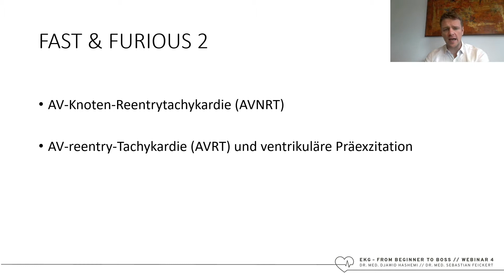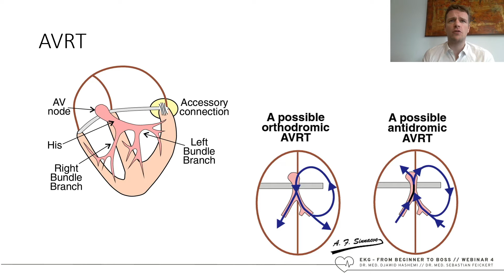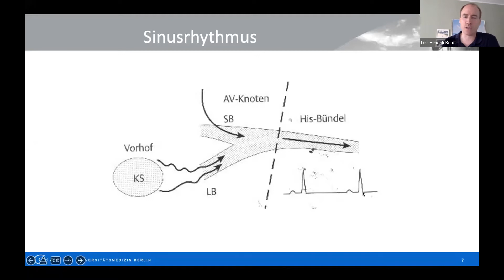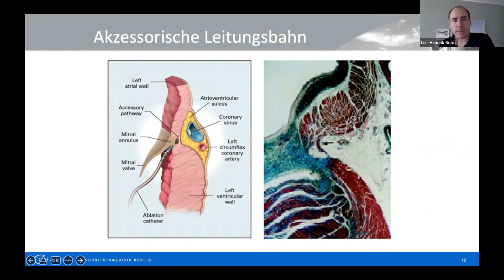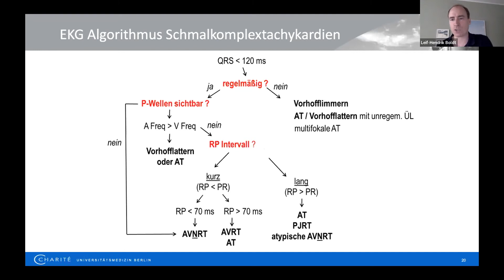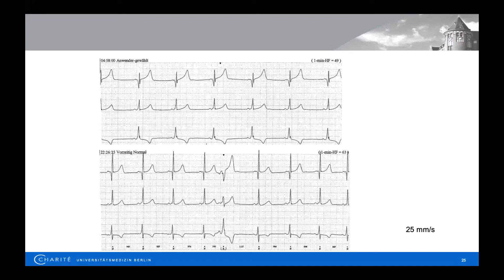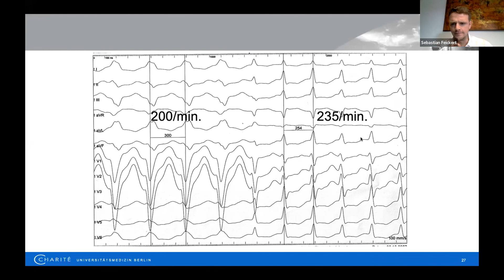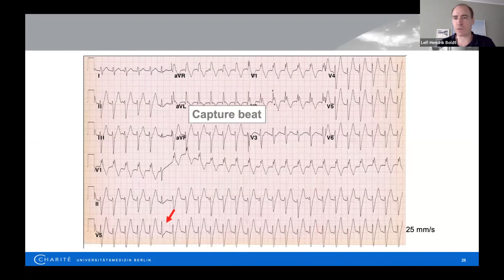EKG - From Beginner To Boss | Teil 4 | Fast & Furious 2 - mit Dr. Sebastian Feickert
"Nodes and Pathways - AVNRT, AVRT" werden in dieser Folg vorgestellt

Berliner EKG-Fortbildung unter Beteiligung von Expert*innen aus der Charité - Universitätsmedizin Berlin und dem Vivantes-Netzwerk
Referent: Prof. Dr. Leif-Hendrik Boldt, Charité Universitsmedizin Berlin, Campus Virchow-Klinikum
Organisiert von Dr. Sebastian Feickert & Dr. Djawid Hashemi